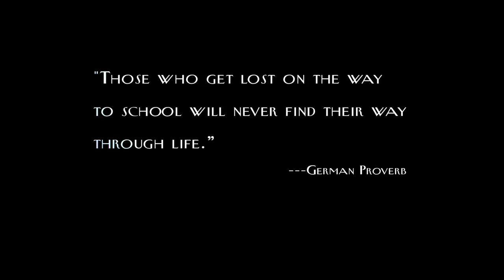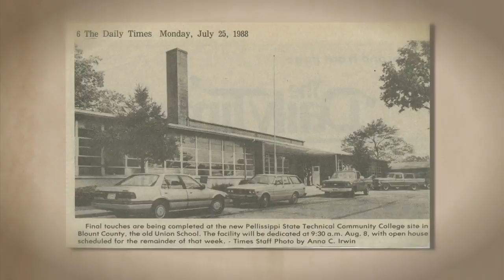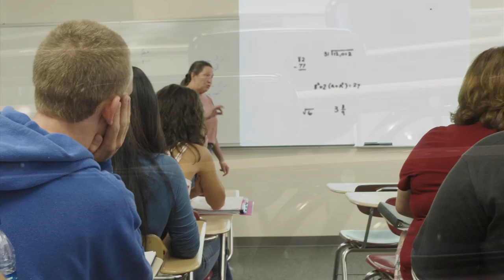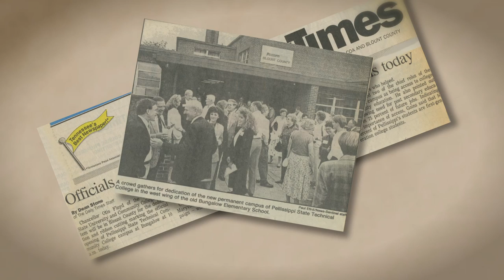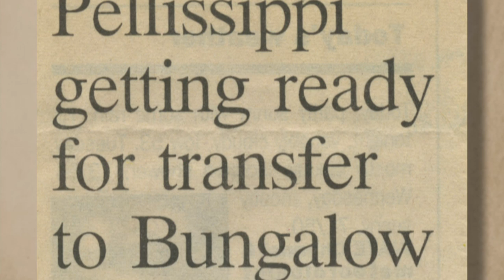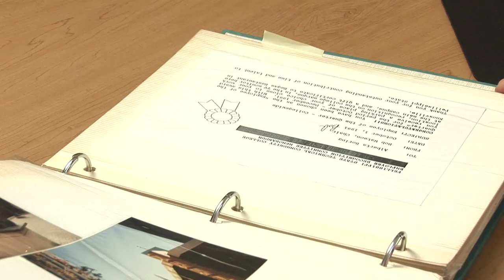Blount Co. Campus: A Story of Community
Pellissippi State Marketing and Communications presents "Blount Co. Campus: A Story of Community."

In this 17 minute documentary, Pellissippi State tells the story of our presence in Blount County, TN. From humble beginnings in early borrowed space, to Bungalow, and as of this past August our new facility, the Blount County Campus.